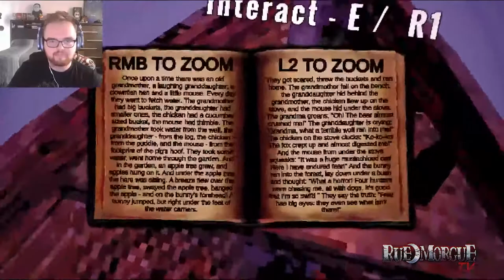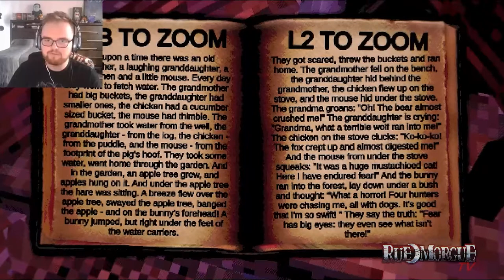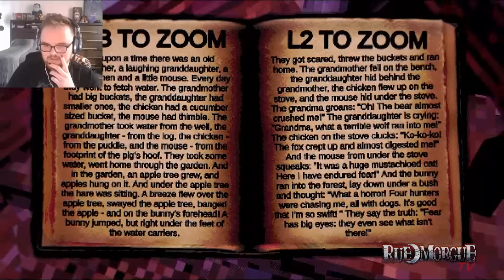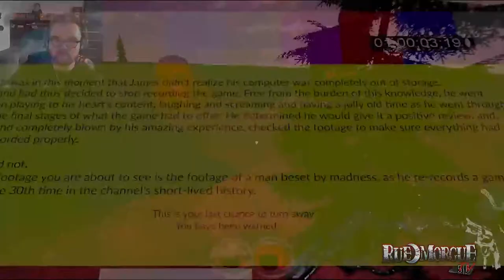3 SURVIVAL HORROR GAMES from the DreadX Collection | RUE MORGUE TV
Permadeath Play returns to RUE MORGUE TV with a look at 3 survival horror games from the DreadX collection, featuring THE HUNT and ROSE OF MEAT.